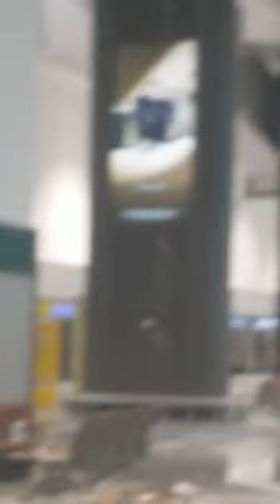Malpensa crolli per infiltrazioni